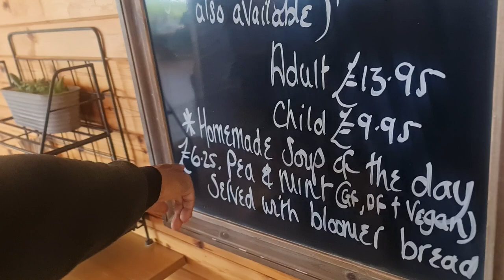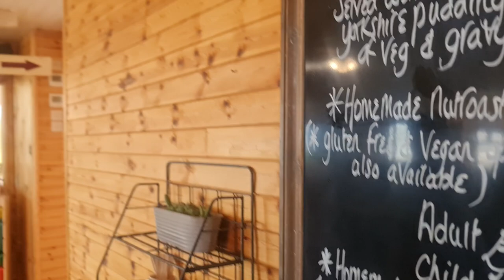10 January 2024(3)